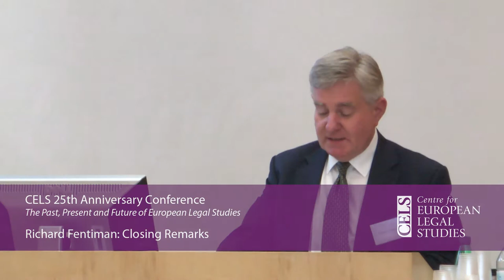Richard Fentiman: Concluding Remarks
On 15th September 2017, the Centre for European Legal Studies held a conference to celebrate the 25th Anniversary of the formation of the Centre.  The conference, entitled "The Past, Present and Future of European Legal Studies" brought EU legal academics together, many of them former members or Directors, to discuss the future direction of EU legal research.

Programme:

- Albertina Albors-Llorens: Welcome and Introduction
- Bill Cornish: Gearing up for a CELS
- Alan Dashwood: CELS at the end of the European Communities's Golden Age
- John Bell: The Changing Character of Comparative Law
- John Spencer: Europe and Criminal Justice
- Catherine Barnard: Cloudy with a Chance of Albondigas (not recorded)
- Kenneth Armstrong: Brexit and the Autonomy of EU Law: Causes and Consequences